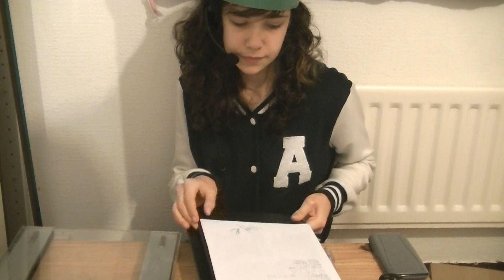♥ASMR♥ Post•Office•Role-Play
Hey guys,

Hope you enjoy this post office role-play. :) The idea was thought of by BookOfDreams1, so thank you so much for suggesting this to me! :D